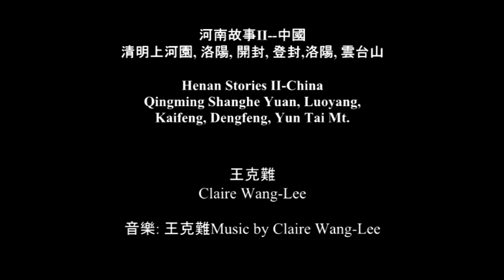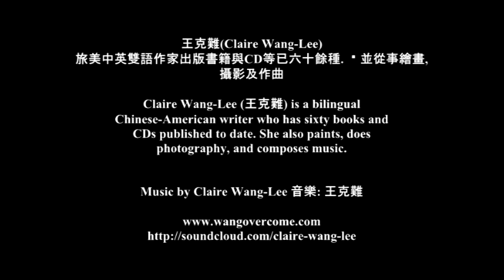Henan Stories II 王克難 Claire Wang Lee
王克難 河南故事 II